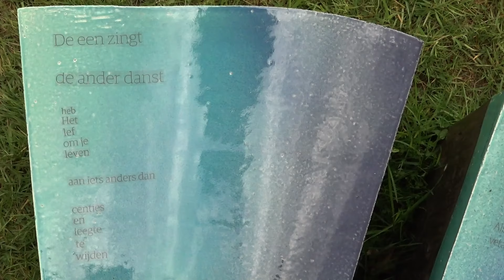ODE AAN DE NATUUR GIMBORN 2023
Ode  aan de natuur, keramische kunst in een bos rijke omgeving n.l Nationaal  Bomenmuseum Gimborn in Doorn t/m 4 juli 2023.
MUSIC: Joy Hanna - I Already Love You - Instrumental Version and lets-go-to-our-home-SBA-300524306